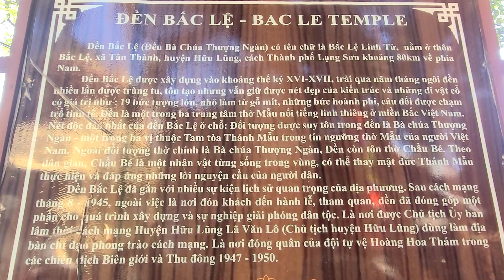Đến Công đồng Bắc Lệ xem hầu đồng